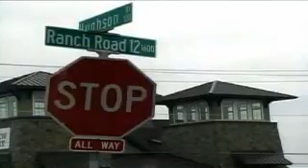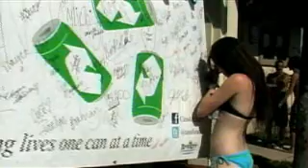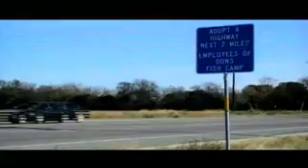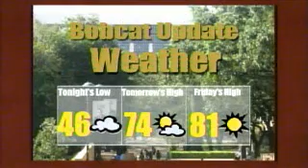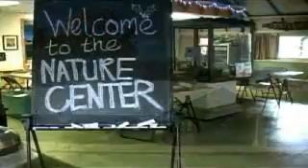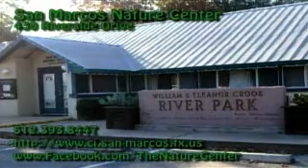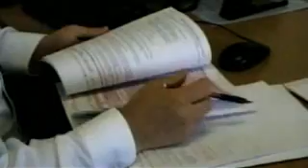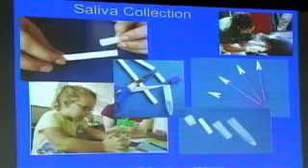Bobcat Update - April 10, 2013